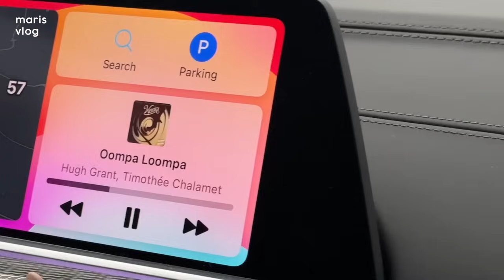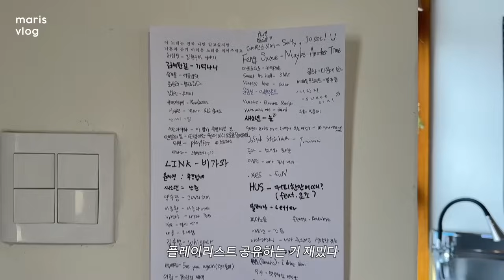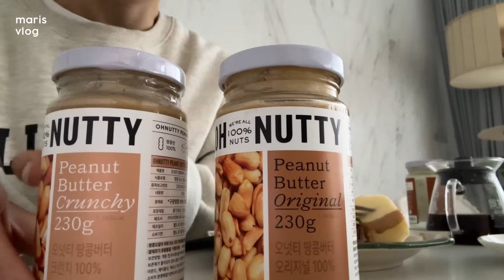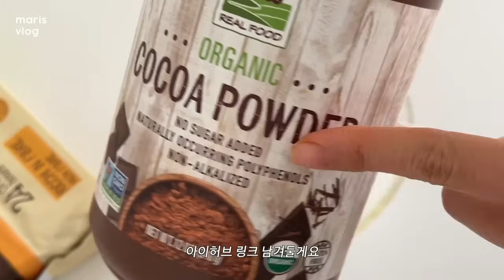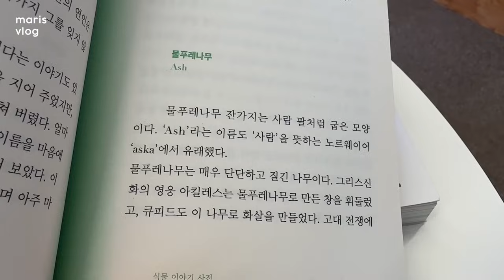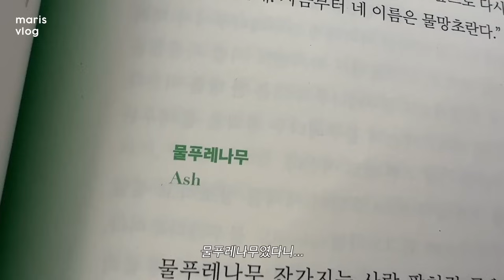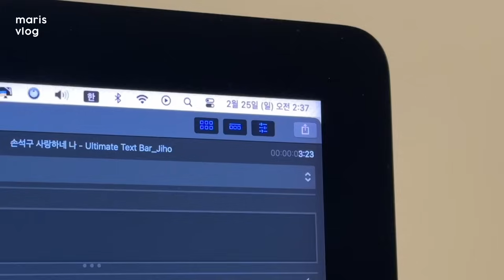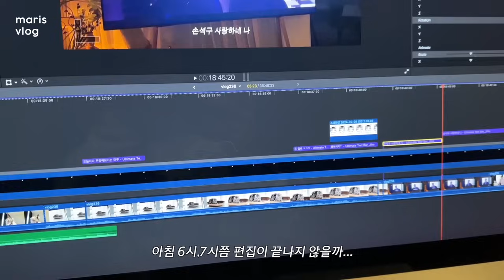야금야금 등장하는 내돈내산 맛템 소개, 저칼로리 맛도리 레시피 - 통밀 초코 크래커 & 당근 라페 샌드위치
영상 중간중간에 맛템이 등장하니까
스킵하지 말고 봐주세요😎
모든 정보는 타임 라인과 함께 적어 두었어요!
우리 구독자분들~ (아직 애칭이 없네 ㅠㅠ)
건강하고 맛있는 식생활을 즐기길 바라며
앞으로 좋은 템들과 레시피들도 많이 소개할게요!

늘 고마워요💛

00:00 인트로
01:40 📍메밀밭에가시리

03:12 📍택하다, 커피

05:15 📍장수촌순두부정식

05:54 📍 작은방

06:48  😋맛템 1

08:09 레시피 - 치아씨드 & 오트밀 그릭요거트 오버나이트
           😋맛템 2

10:15  레시피 - 당근라페 & 달걀 샌드위치
            😋 맛템 3

13:45 😋맛템 4
쿠팡 최저가 / 컬리에도 있는 듯

15:06 😋맛템 5

15:52 😋맛템 6

16:31 😋맛템 7

16:56 레시피 - 저칼로리 통밀 초코 크래커
            😋맛템 8

19:21 언제나 반가운 복돌이 🐶

21:47 📍이춘옥 원조 고등어 쌈밥

22:33 📍김녕빵집

23:02 📍김녕에 사는 김영훈

26:14 📍회춘

28:02 아웃트로

BGM 🎵
Ikoliks - Perfectly Go
Max H. - Happy Gypsy
Donner & Tie - Lazy Days and Lemonades
Jasmine Jang - Fractals